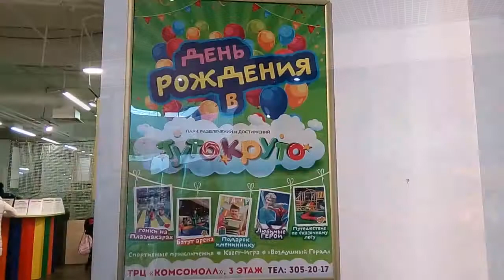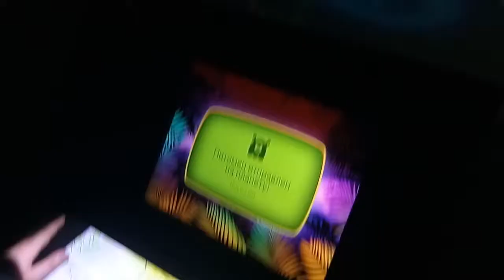Детский парк "Тутокруто" в ТРК "Комсомолл"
Новый детский парк развлечений "Тутокруто" в ТРК "Комсомолл", Екатеринбург. На возраст 7 минус, так можно полагать.